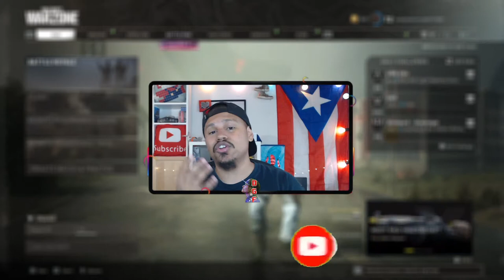Winning While Ragging 🤬 on Rebirth (Call of Duty: Warzone)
Chapters:
00:00 Intro

Nintendo Switch Friend Code : SW- 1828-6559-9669
PSN : DaddyGamerFred
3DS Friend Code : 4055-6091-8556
Pokèmon G0 Trainer Code : 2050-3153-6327